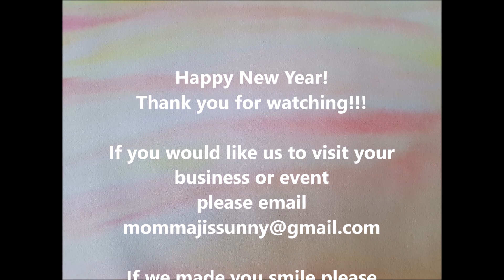Episode 225 - 2023 was full of Awesome!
What an awesome year we had. We had so much fun exploring our home and visiting different businesses. Thank you to all the business for having us and a big thank you to you for watching!

Get ready to smile as we recap all the fun we had in 2023!
All the best for 2024 from our family to yours!